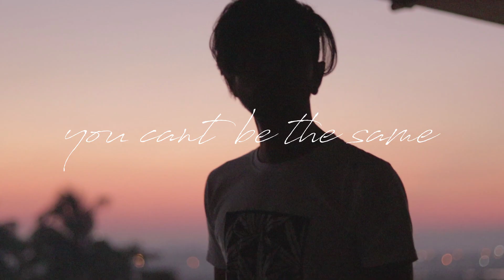Top Floor - iNSVNE prod.YXI (Official Music Video)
Top floor is basically my vision not only i wanna reach heights but am already always high special thanx and shoutout to my niggaz n homiez for making it all happen and possible

Many people nowadays ask em what's up waddap ky scene , scene ky hai so what i do is invite em on my terrace bangla bingla nai h apna building k terrace p chill karte apun to all are invited and jiske pasme terrace ki chavi hai ya khuli h to mujhe bulao 7me chill karte hai

Chill vibx for y'all ! Enjoy ☮️ thanx

Prod by Y X I ( yidirr & idir.sa )

Note:

we do not reserve the rights to the beat used in the song and this video is not meant for monetization purpose. Kindly consider this and do not claim copyright.

Recording & Mixdown - Sagar Banait aka bbonthebeat

Written by & Performed by - iNSVNE

Directed  & Shot by - Taniket Mukane

Edited & fined by - Asif aka Cutting Chai Edits

Y X I

bbonthebeat

Taniket

Asif Qureshi